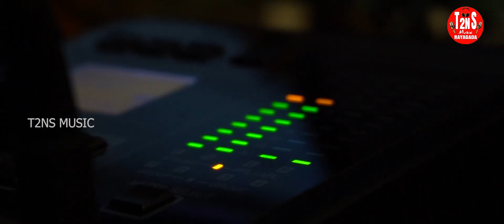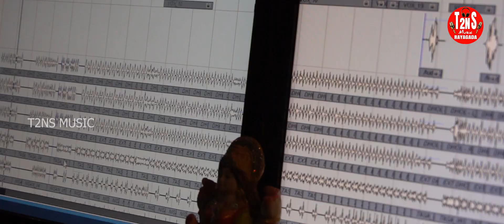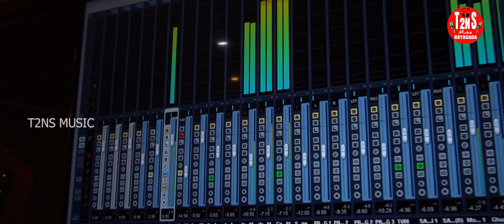KARISHMA CUTTING | BHARAT | DAMODAR | RAYAGADA KUWI SONG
*** SPECIAL THANKS ***
ANAND CH. PEDENTY , SUSHANT PEDENTY , AKASH PEDENTY , HEMANT NISIKA , TAPAN NISIKA , DAMBURU BRALLIKA , SWARAJ URLLAKA

*** WARNING ***
This is copyright content of T2NS MUSIC RAYAGADA vide . Any re-upload ( Audio or Video ) is strictly prohibited of this content . Legal action will be taken against those who violate the copyright of the content !